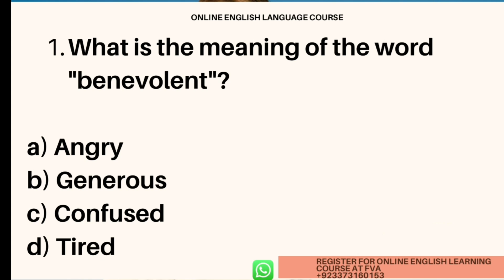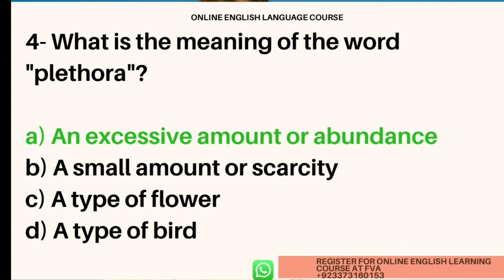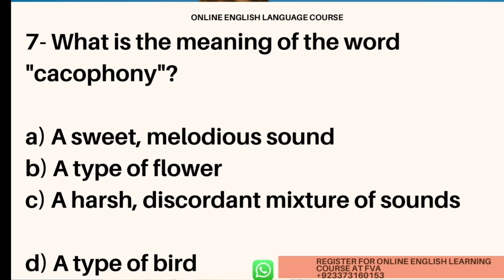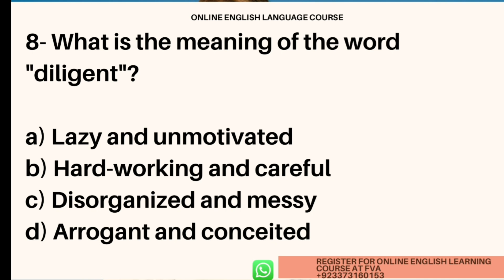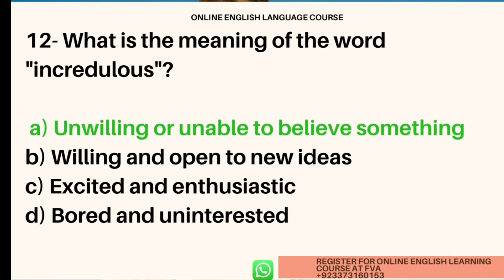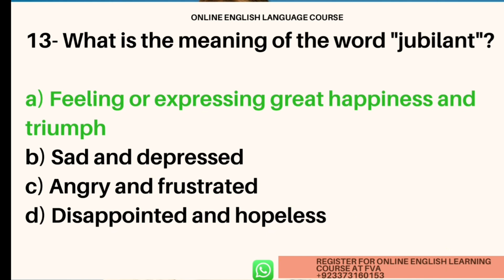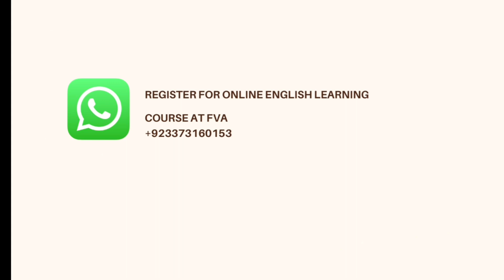Vocab Challenge: How Strong is Your English Vocabulary? | Episode 1 🤞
Welcome to Episode 1 of "Test your English Vocabulary"! In this video, we will be testing your knowledge of English vocabulary with a series of multiple-choice questions. This episode focuses on words commonly used in everyday conversation, as well as some slightly more obscure terms.

Throughout the quiz, you'll have the opportunity to learn new words and phrases and test your ability to remember them. Whether you're a native English speaker looking to brush up on your vocabulary skills or a non-native speaker looking to improve your English language proficiency, this quiz is perfect for you.

So, grab a pen and paper, get ready to challenge yourself, and see how many questions you can answer correctly. Good luck!

FVA is the best platform to
if you are preparing for any exams, where learning English is a compulsion then join FVA today.

This Series would help you to build your English Vocabulary in wonderful way and ore significantly in a very short span of time.

 *ONLINE ENGLISH LANGUAGE COURSE*

Link to enroll for free demo class👆🏼

If you are interested to get free study notes and material join our Facebook page: 👇🏻

Pre-Enrollment is free.